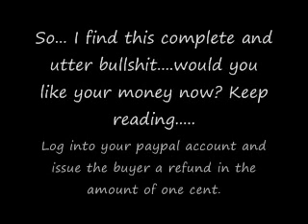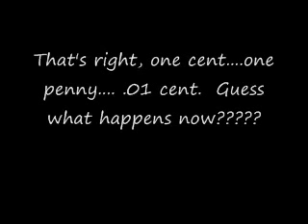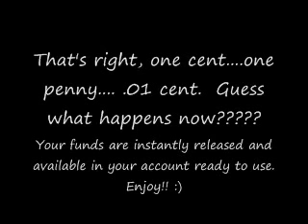Ebay and Paypal hold funds - Here is the solution to Ebay holding your funds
Recently Ebay has started something new to screw Ebay sellers over, they now hold your paypal funds after you sell an item. You cannot get your funds until you ship the item and either the buyer receives the item or the buyer gives you positive feedback. Waiting for your funds can take anywhere from 6 to 21 days. This is totally unacceptable. Watch the video to see how to remedy this problem...instantly.

IF THIS LITTLE TRICK HELPS YOU, POST A COMMENT OR SOMETHING!